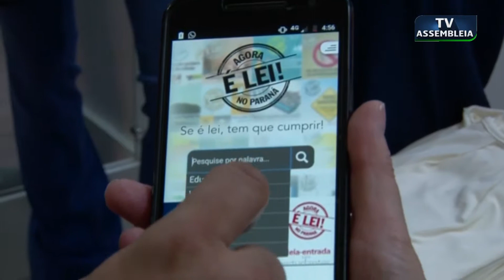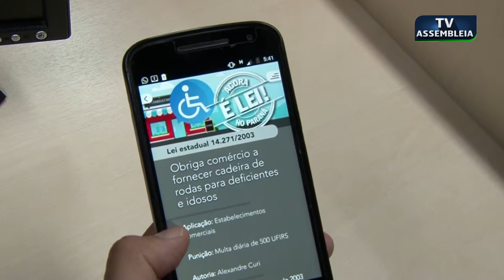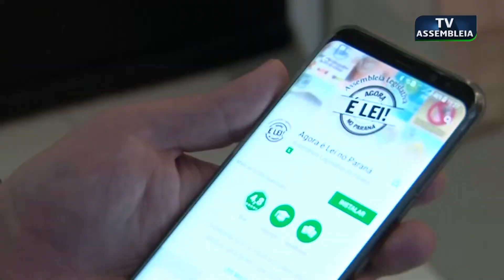Agora é Lei - Cadeiras de rodas em lojas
Agora é Lei - Obriga comércio a fornecer cadeira de rodas para deficientes e idosos